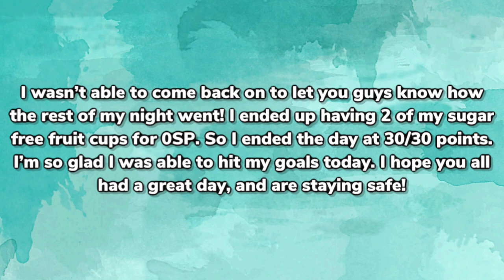WHAT I EAT IN A DAY FOR WEIGHT LOSS ON WEIGHT WATCHERS - EASY LOW POINT CHICKEN RECIPES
Hey guys! Here is another what I eat in a day on the WW program, this was filmed Tuesday so it’s a bit late! Hope you enjoy.

Code: melsjourney

Builtbar:
$10 off your first order (not including sample boxes)

Watch: h